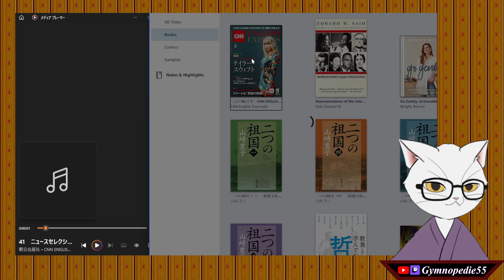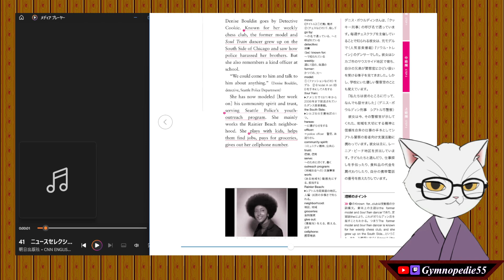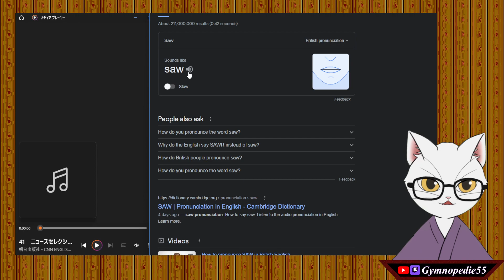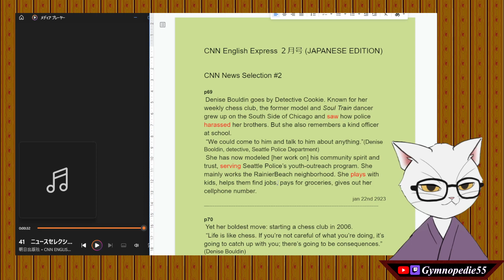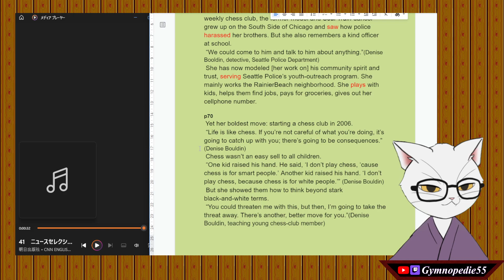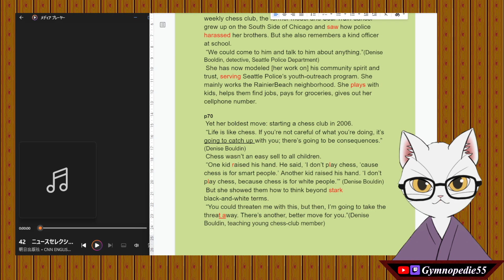#37【English Practice】Shadowing with CNN English Express | CNN News Selection2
The book I read and listened in this video
 CNN English Express 2023年2月号(JAPANESE Edition) - CNN News Selection2 p69,70

Live2D 「カスタム和風猫」created by ゆきのした( @yukinosita30 )